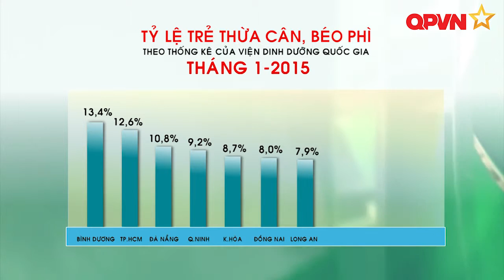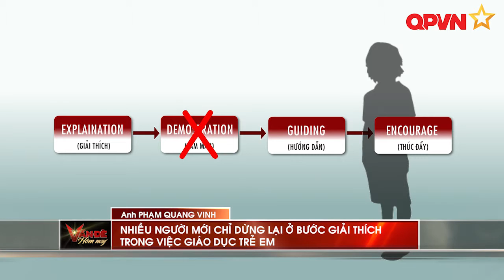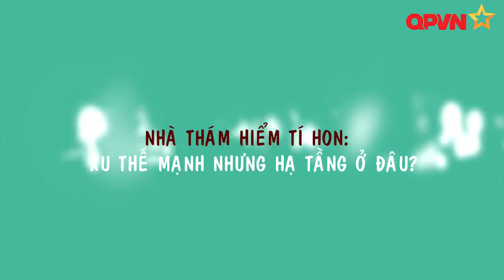VĐHN_QPVN_Kỳ nghỉ hè trưởng thành